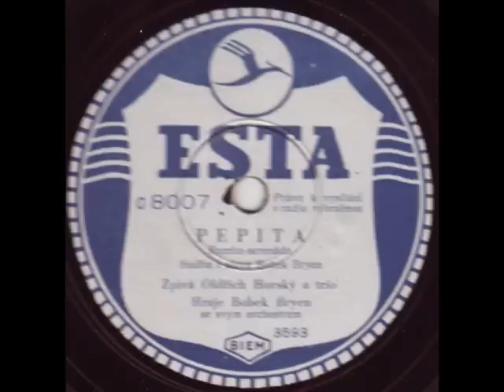Oldřich Horský a trio - Pepita 1941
Pepita
(Rumba - serenáda)
Hudba: Bobek Bryen
Text: Bobek Bryen
Zpěv: Oldřich Horský a trio
Hraje: Bobek Bryen se svým orchestrem
Rok: 1941
Esta 3593